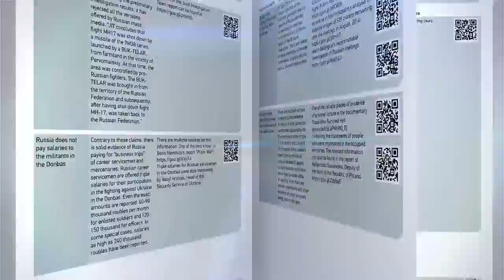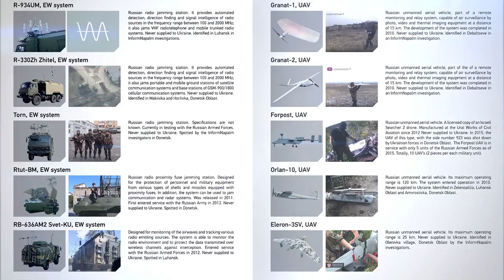Donbas in Flames. Guide to the Conflict Zone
Read the latest book “Donbas in Flames. Guide to the Conflict Zone” published by Prometheus Center. This guide will be useful to journalists, researchers, war experts, diplomats and general readers seeking information on the war in Donbas.